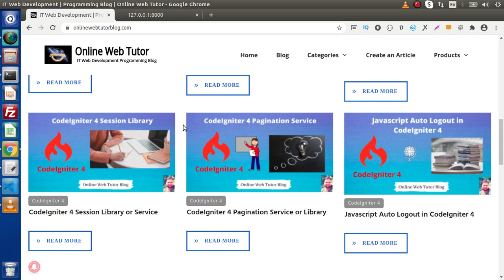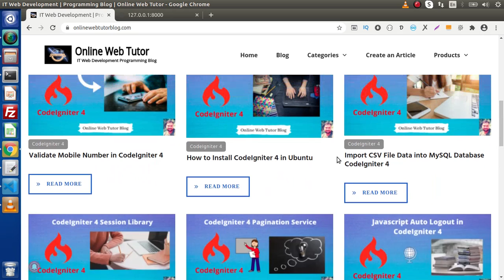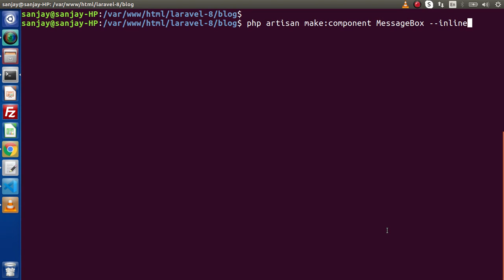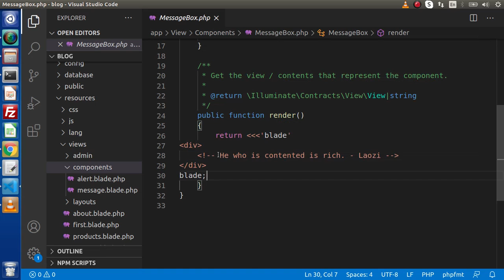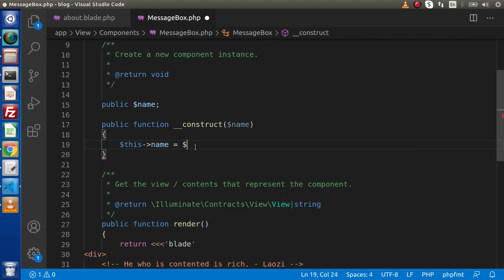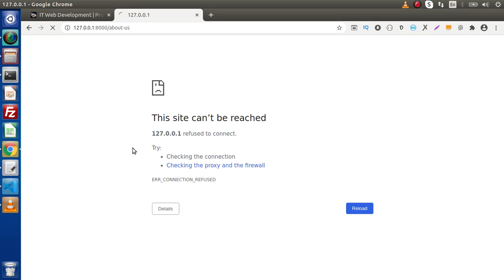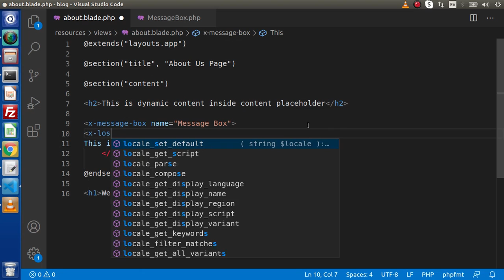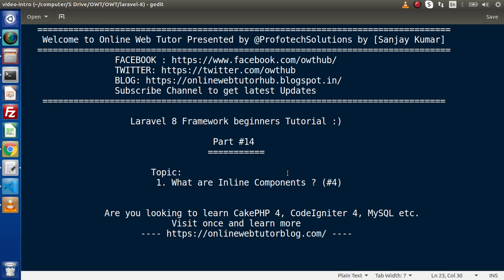Learn Laravel 8 Beginners Tutorial #14 - What are Inline Components in Laravel --inline (#4)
What are Components ?

   - Components are like a section or a layout which can be reused through out the
     application.
   - For example: Display message layout, Display page header etc.

   - There are two methods to write components i.e Class based components and Anonymous
     components.

   - make:component command is used to created Laravel components.

   - when we create, it creats two folder and component files inside /app & /resources